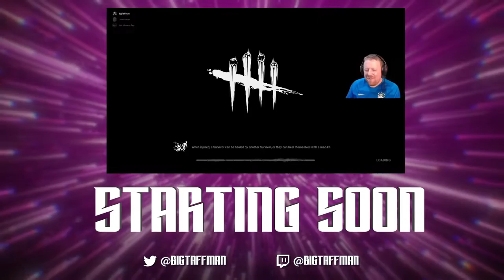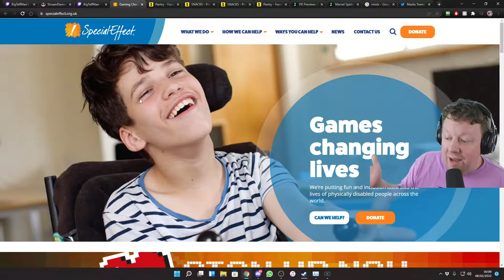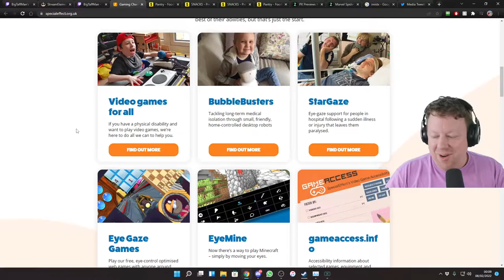The best looper since Joseph Gordon-Levitt - BigTaffMan Stream VOD 7-2-22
Timestamps
Go Live - 0:00
Stream Start - 7:55
Dead by Daylight - 17:00